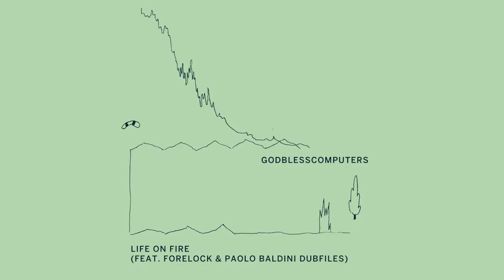Godblesscomputers Ft. Forelock & Paolo Baldini DubFiles - Life on Fire (Official Audio)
written & produced by Lorenzo Nadalin
additional production and mixing by Paolo Baldini
vocals & lyrics by Alfredo Puglia
artwork by Andrea De Franco